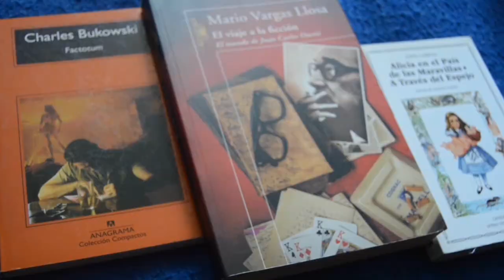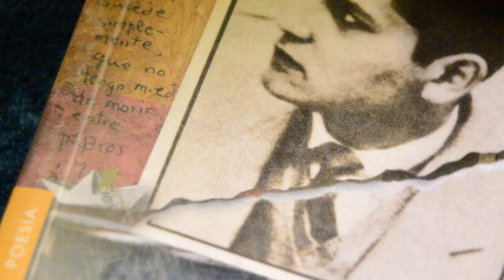Rincón Cultura | Documental "El Viaje de Javier Heraud" de Javier Corcuera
Luego del exitoso documental "Sigo Siendo", el director Javier Corcuera nos adentra a la vida del recordado joven poeta. Pasajes de su vida, personajes y cercanos desfilan a lo largo de esta historia que nos permite repondernos a una serie de preguntas que giran en torno al mito de Javier Heraud Perez.
No dejen de ver este gran trabajo en las salas de cine. Conozcan el cronograma en el siguiente link: